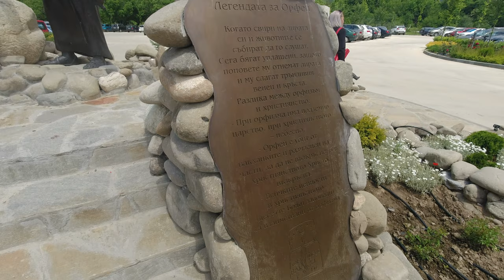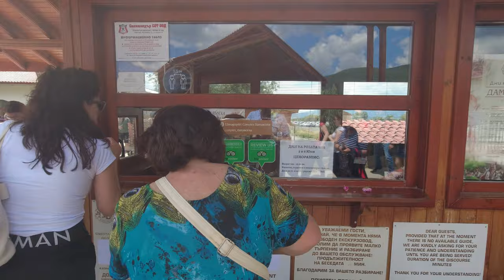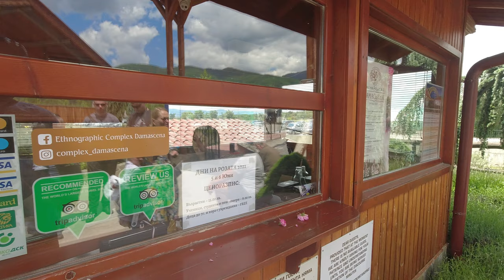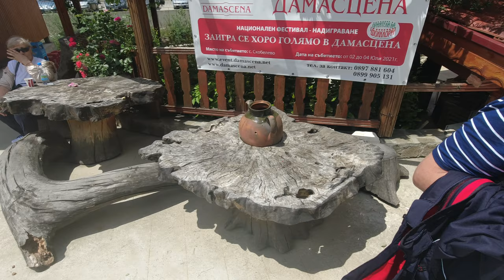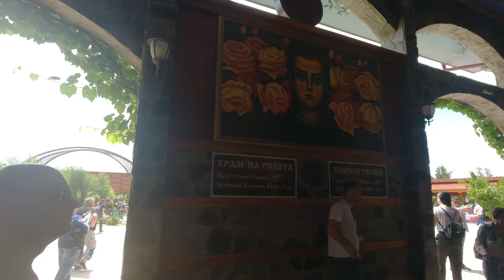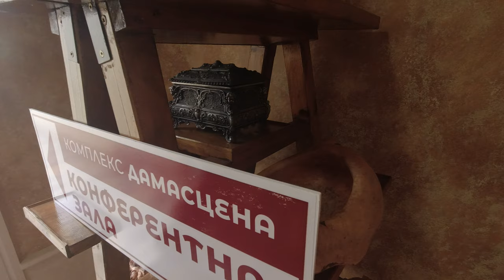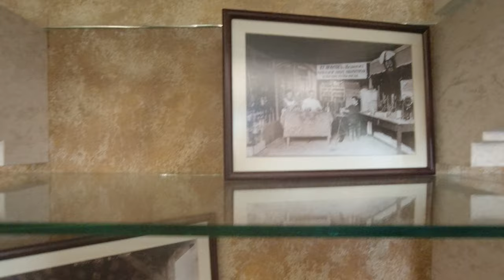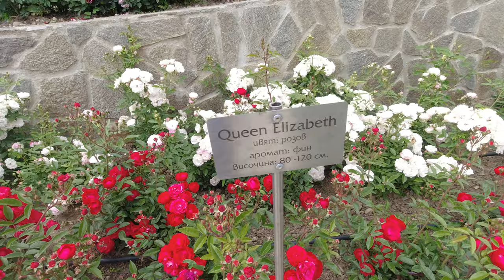Ethno complex Damascena tour | Разходка етнографски комплекс Дамасцена | DJI Osmo action 05.06.2021